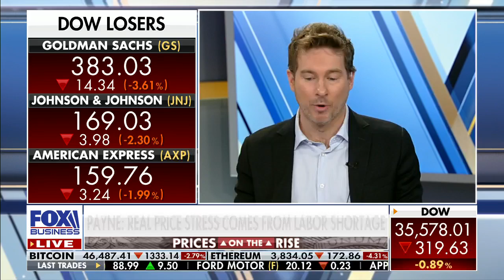Real price stress comes from the labor shortage: Ryan Payne appears on Varney & Co.